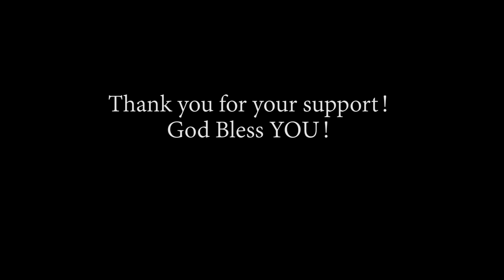Thank you from New Orleans Mission for COVID support by Ekam New Orleans Youth Ambassadors